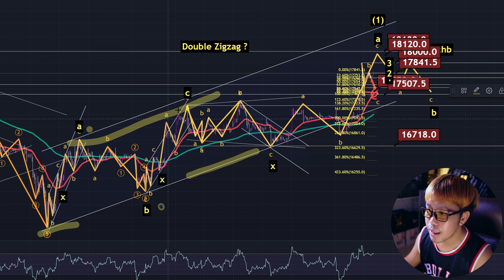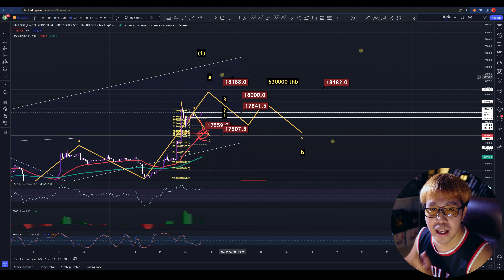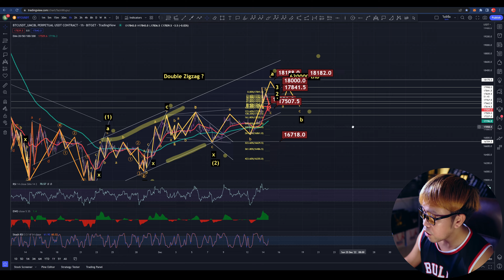พุ่งไหมพุ่ง! ชี้ชะตาคริปโตคืนนี้ ตี 2 | Fed ประกาศอัตราดอกเบี้ย 0.5 หรือ 0.75 กันนะ? | หา Wave BTC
👉 ร่วมกิจกกรรมแจก Macbook Pro รางวัล

รายชื่อนักเทรดที่แอดตามแล้วได้กำไรครับ
Luckingboy、
dan @outlook.com
Keep patience

🔸【รีวิวกำไร COPY TRADE แบบสั้นๆ EP.2】:
🔸 【ตั้งค่า Copy Trade ยังไงให้ได้กำไรต่อเนื่อง และลดความเสี่ยงมากที่สุด】

🔸【คลิปอธิบายสิทธิประโยชน์】สมัครผู้สนับสนุน membership ช่องเพื่อรับสิทธิพิเศษได้ที่